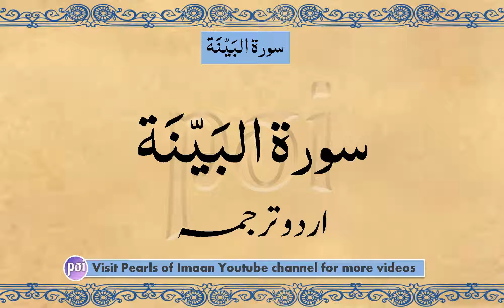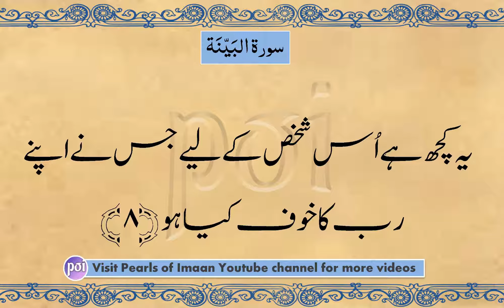Surah Bayyinah | سورة البَیّنَة | Surah AlBayyinah |Maulana Maududi | Urdu Translation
Reciter:Abdullah Alkhalaf
Urdu Translation by Maulana Maududi

Al-Bayyinah is the 98th chapter of the Quran with 8 verses.

Other names: The Proof, The Clear Sign, The Clear Evidence
No. of verses: 8
Classification: Medinan(contested)
Position: Juzʼ 30